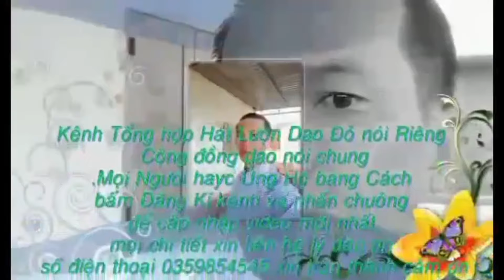hát lượn dao đỏ bài hát Triệu Hàn trình bày hay lắm phần(1391)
lydaoonvlog # tiếng hát lượn người dân tộc dao đỏ bài hát Triệu Hàn Đắk Nông trình bày hay lắm